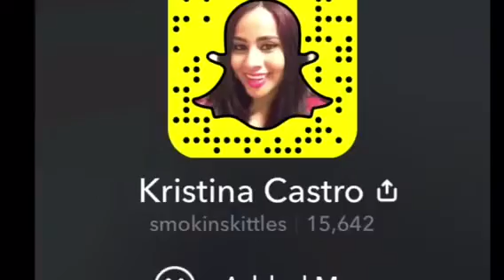Random Weird Snaps of When I'm bored!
I made some of these when I hadn't slept well in a couple days. When I get really bored I start video taping to pass the time!